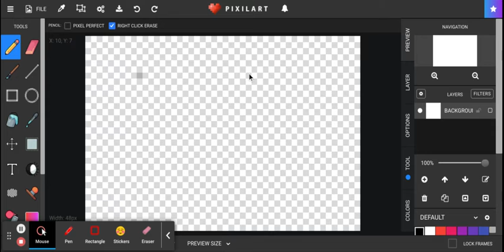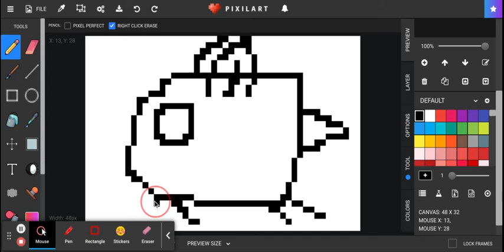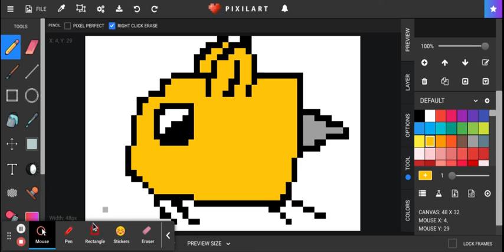pixel art drawing of bee